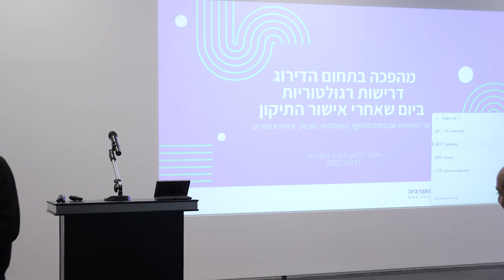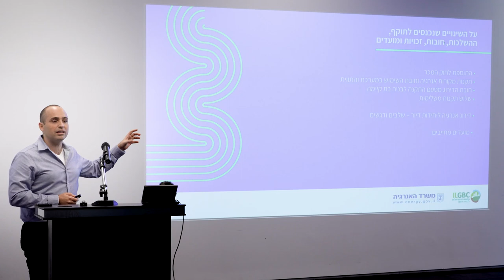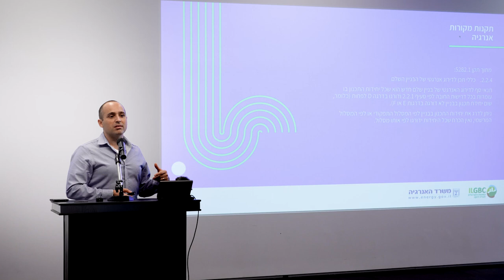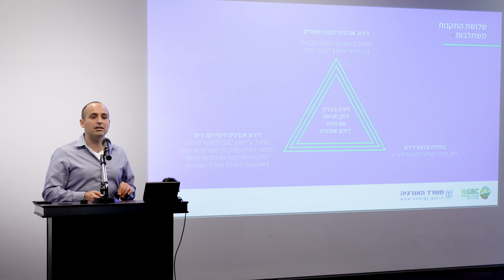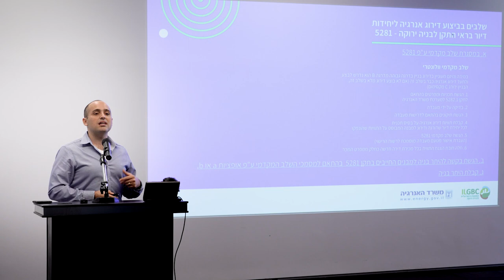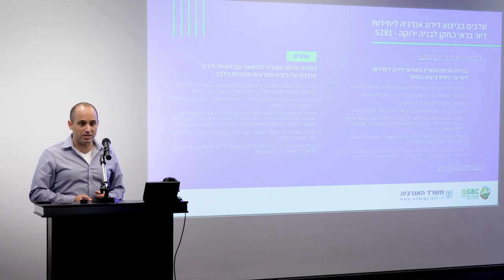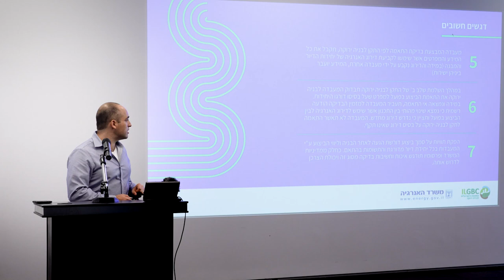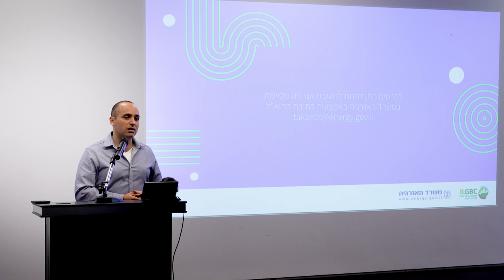אלעד כלפון, מנהל תחום חדשנות באנרגיה, יחידת המדען הראשי | משרד האנרגיה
מהפכה בתחום הדירוג-דרישות רגולטוריות ביום שאחרי אישור התיקון על השינויים שנכנסים לתוקף, ההשלכות, חובות זכויות ומועדים | יום עיון מהפכת דירוג אנרגיה ביחידות הדיור בישראל
19.12.22